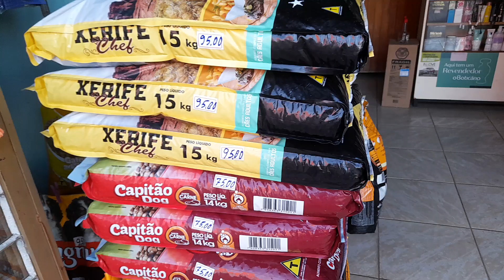Promoção de produtos, na magazineDelta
Comercial Magazine Delta,  pronta entrega de produtos de  conveniência do dia à dia. Faça uma visita! Rua dos Estrangeiros 159 esquina com Rua Amazonas Bairro Bom Jesus ll Matozinhos MG. Faça seu pedido, ou venha conferir nossos preços.